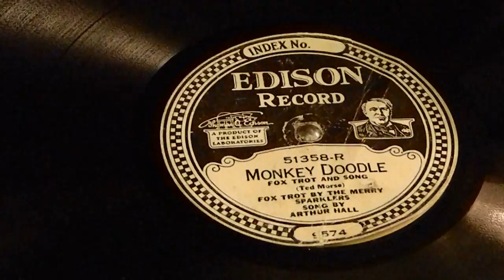Monkey Doodle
Fox Trot
The Merry Makers
Nathan Glantz And His Orchestra
Edison 51358-R